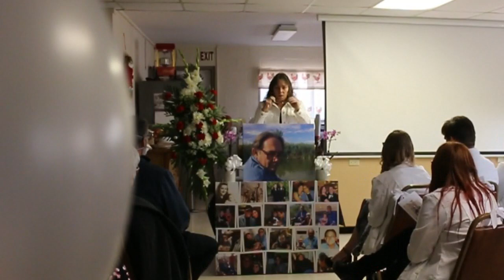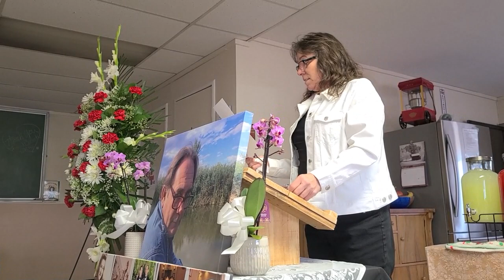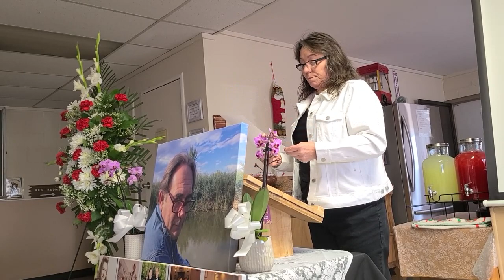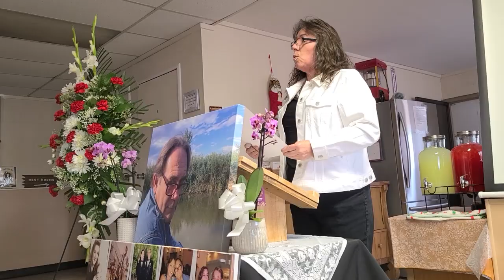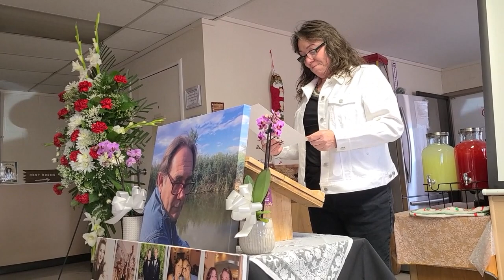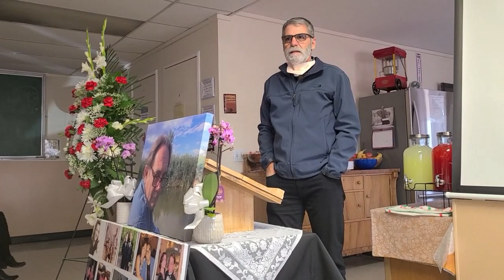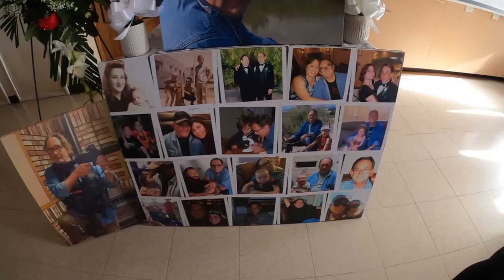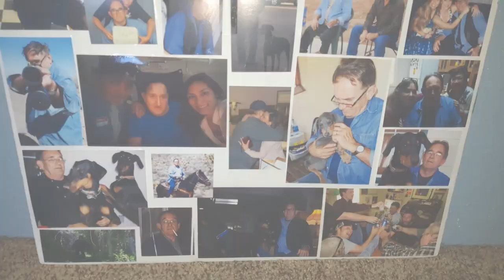George Harrison - 10/12/1943 - 12/15/2020 - Dad's Celebration of Life.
We made this video to share with friends and family that couldn't attend Dad's Celebration of life services. We hope you enjoy all the memories shared and enjoy learning about His life.

This video is dedicated to my Dad,
George Harrison.
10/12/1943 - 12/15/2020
Thank you for loving us, and for making us strong.
AND to my Mom Charlene Harrison - Thank YOU for leading with example on how to utilize that strength.

Music from:
Youtube Studio